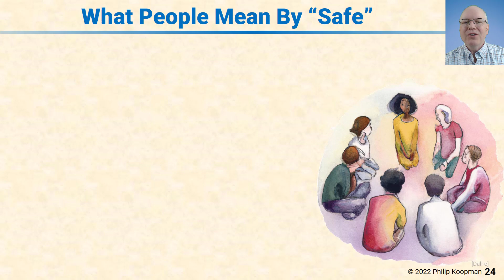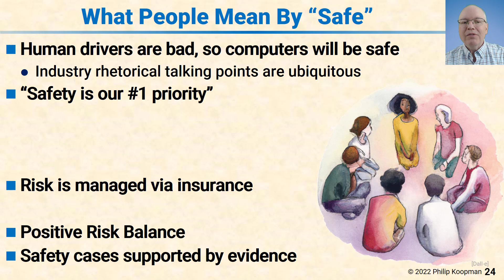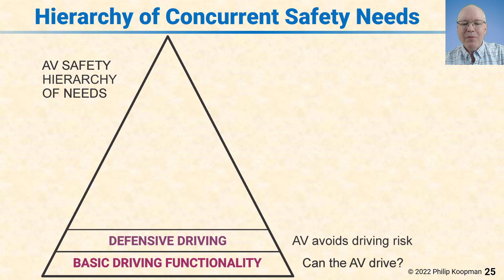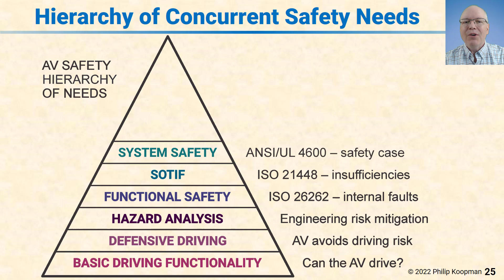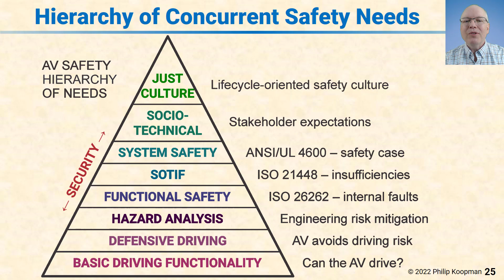L131 24 25 What Does AV Safety Mean